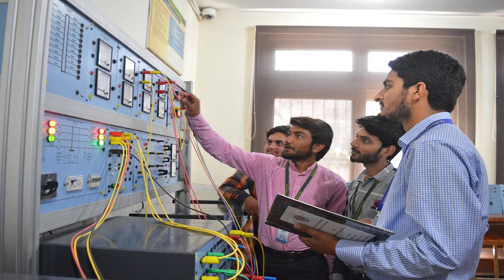TUF Introduction | TUF Course, Admission, Fee Structure | The University Of Faisalabad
In this video, we will tell you about the TUF introduction. Everything about the TUF courses, admission, registration, apply, fee structure, merit list. Also the latest information about the university of Faisalabad in Pakistan.